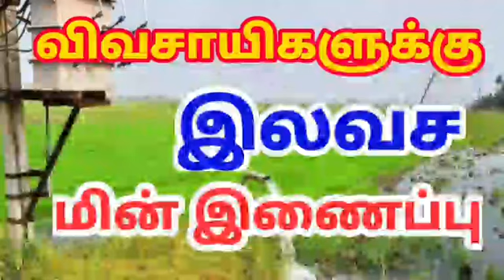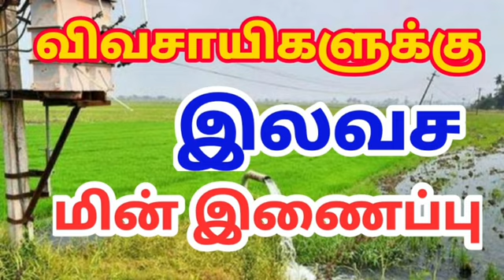விவசாயிகளுக்கு இலவச மின் இணைப்பு Government Schemes Tamil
@Government Schemes
Google,
விவசாயிகளுக்கு இலவச மின் இணைப்பு, Government Schemes,
Tamil